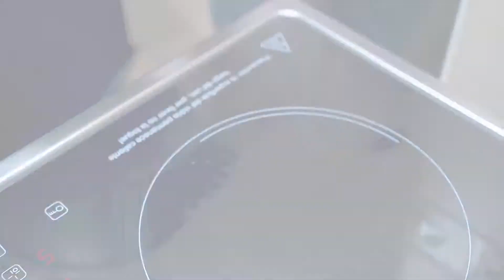Desde que preparo así el pescado todos me piden más bocado || Corviche de pescado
👉Ingredientes al final del video